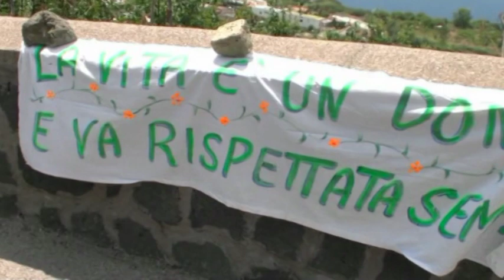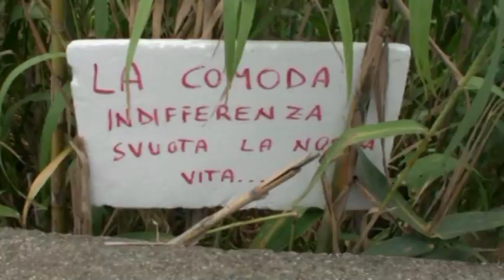TRASFERIMENTO SERVIZI ALL'EX HOTEL STEFANIA, DOMENICO SAVIO PRESENTA ESPOSTO DENUNCIA CONTRO L'ASL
Il Consigliere comunale di Forio l'aveva annunciata nei giorni scorsi

PARTE LA DENUNCIA DI DOMENICO SAVIO ALLA PROCURA DELLA REPUBBLICA, ALLA CORTE DEI CONTI E AL PREFETTO DI NAPOLI PER LA  MANCATA INTERRUZIONE DELLE ATTIVITA' DELL'ASL NELL'EX HOTEL STEFANIA

Dopo un lungo excursus su tutta la vicenda, Savio chiede alle Autorità interpellate  "di accertare e perseguire, con la necessaria sollecitudine che la circostanza richiede e in base alla normativa vigente, le eventuali violazioni di legge ed irregolarità procedurali e contabili commesse dall'Asl Napoli 2 Nord, rappresentata dal direttore generale Dott. Giuseppe Ferraro, compreso il recupero del danno economico che eventualmente è stato arrecato al servizio sanitario nazionale e, dunque, alla collettività che paga le tasse".

Dopo aver organizzato nei mesi scorsi, assieme ai partiti della sinistra isolana, un sit-in contro la vergognosa decisione dell'ASL Napoli 2 di accorpare vari servizi sanitari all'interno dell'ex hotel Stefania di Casamicciola Terme e dopo aver chiesto pubblicamente nei giorni scorsi al Presidente della regione Campania Stefano Caldoro la rimozione del Dott. Giuseppe Ferraro dall'incarico di Direttore generale dell'ASL Napoli 2, il combattivo Consigliere comunale di Forio e segretario generale del PCIML Domenico Savio ha presentato alla Procura della Repubblica, alla Corte dei Conti e al Prefetto di Napoli un esposto-denuncia in cui chiede alle Autorità interpellate "di accertare e perseguire, con la necessaria sollecitudine che la circostanza richiede e in base alla normativa vigente, le eventuali violazioni di legge ed irregolarità procedurali e contabili commesse dall'Asl Napoli 2 Nord, rappresentata dal direttore generale Dott. Giuseppe Ferraro, compreso il recupero del danno economico che eventualmente è stato arrecato al servizio sanitario nazionale e, dunque, alla collettività che paga le tasse". Infatti sono molte le ombre che si addensano sull'operazione con cui si stanno trasferendo a Casamicciola importanti servizi ASL isolani. A partire dal fatto che nonostante per l'ex Hotel Stefania  non si sia mai ottenuto il cambio di destinazione d'uso, l'ASL abbia investito centinaia di migliaia di euro per la realizzazione dei lavori di adeguamento di una struttura che i più ritengono insufficiente e inadeguata ad ospitare degenti che soffrono di particolari patologie, come quelli di Villa Orizzonte a Barano d'Ischia e del Centro di Salute Mentale. Ma non è tutto. In queste settimane, infatti, l'ASL continua la sua attività presso l'ex Hotel Stefania nonostante il Comune abbia ordinato al Dott. Giuseppe Ferraro di "ripristinare la destinazione d'uso della struttura turistica ricettiva precedente alla realizzazione dell'abuso" e nonostante lo stesso Comune nei giorni scorsi abbia intimato la cessazione immediata dell'attività di che trattasi esercitata nei locali ex Hotel Stefania. Ed è proprio su queste "anomalie" che Domenico Savio chiede alla Magistratura e alla Corte dei Conti di fare chiarezza sino in fondo. Ma Savio chiede soprattutto ai sindaci isolani e ai loro partiti di fermare la vergognosa scelta dell'ASL di accorpare vari servizi sanitari presso l'ex Hotel Stefania. Intanto in un clima di amicizia e fratellanza, tanti cittadini dandosi il cambio durante la giornata, stanno da giorni dando vita ad un pacifico presidio permanente per solidarizzare con i dieci degenti di Villa Orizzonte che da Barano, dove da ben diciassette anni si sono felicemente inseriti nel tessuto sociale locale e dalla cui sede godono di un panorama a dir mozzafiato che da solo già rappresenta una positiva terapia per chi soffre di patologie psicologiche, rischiano di essere portati a Casamicciola in una zona tra l'altro  ad alto rischio idrogeologico dove psicologicamente deprime la visione del pericoloso costone presente proprio alle spalle dell'ex Hotel Stefania. La speranza è quella che almeno per una volta possano averla vinta gli ultimi della società.